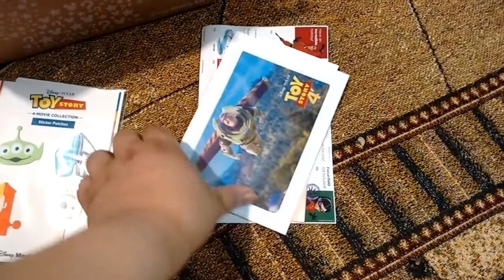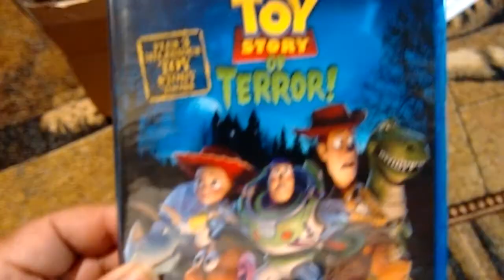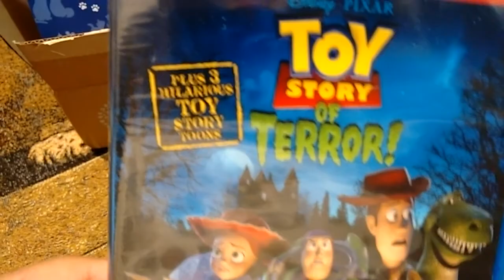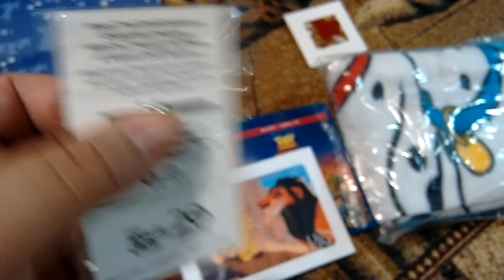DISNEY MOVIE CLUB UPDATE.TOY STORY OF TERROR.TOY STORY THAT TIME FORGOT.THE FOX AND THE HOUND